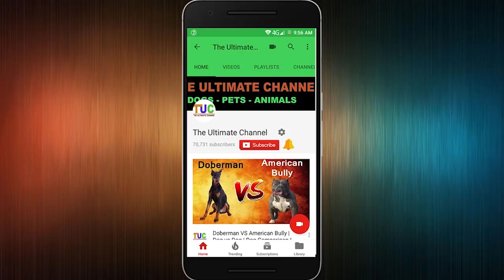German Shepherd (Jack) Palying With Ball | German Shepherd Training | The Ultimate Channel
Hi Viewers AAP SAB APNE DOGS KE VIDEO BANAKE HAME BHEJIYE HUM THE ULTIMATE CHANNEL ME USE DALENGE. JUDIYA HAMARE NAYE SERIES JO HUMNE SUNSCRIBERS K LIYE START KIYA HAI. AAPKE DOGS K VIDEOS DALENGE HUM. APNA NAAM, APNE DOG KA NAAM AUR DOG KI VIDEO BHEJE

The Book of Indian Dogs

Indian Pariah Dog Guide

A Dog's Purpose

Pedigree Adult Dog Food Meat & Rice

Pedigree Puppy Dog Food Chicken & Milk

Himalaya Erina-EP Shampoo 200 ml Tick and Flea

Choostix Biskies with Real Mutton Dog Treat, 1 Kg (Jar)